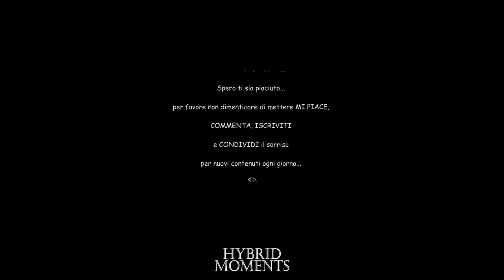Pieraccioni - il ladro...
Pieraccioni - il ladro... dal film "finalmente la felicità"